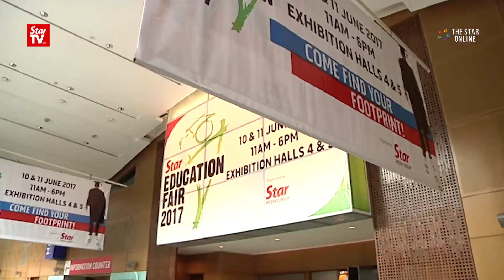Thousands throng Star Education Fair 2017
Visitors to the Star Education Fair 2017 held at the Kuala Lumpur Convention Centre to learn about the latest courses and career opportunities.